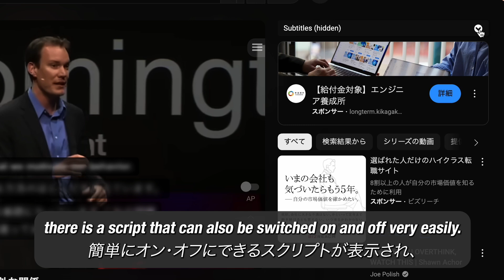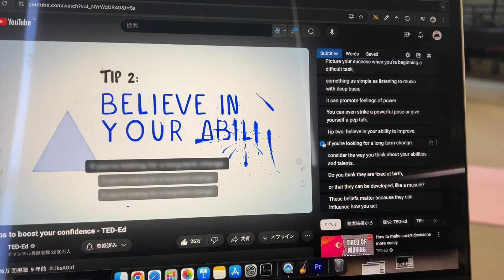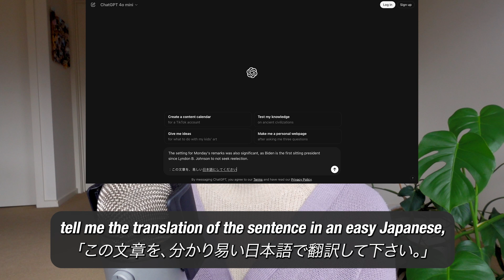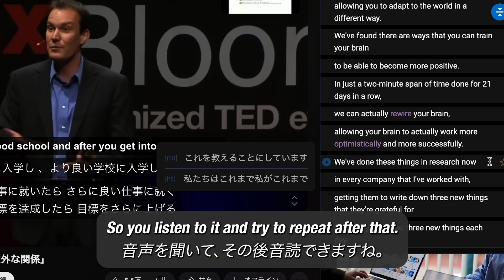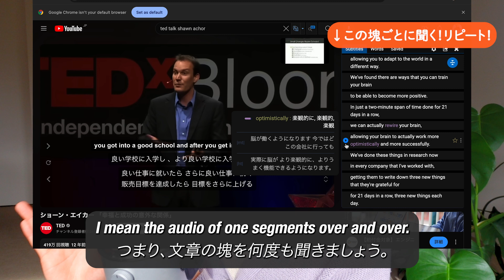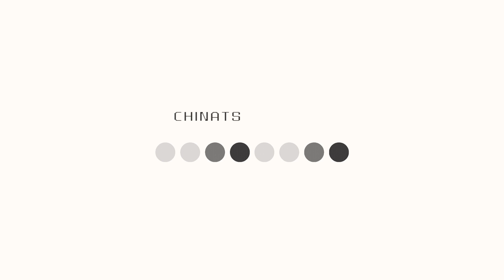【AI×英語】今イチオシの英語勉強法！リスニングも語彙力もグングン伸びる。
今回は完全無料！AIを活用した英語学習法をシェアしました。ツールを使った学習法以外にも、全ての英語学習に通じるコツなどもお話ししてみました。

今回使ったAIツール、Language Reactor / ChatGPTを活用して、周りと差をつけましょう！

・・・でも一番大事なのは、英語学習を楽しむこと。
皆さんの英語学習が有意義で、ワクワクするものになるようお手伝いができたら嬉しいです❣️

【LINEで今回のスクリプト・お勧め英語コンテンツ紹介のPDFを配布しています！】

🎁ビデオ全体の日本・英語字幕掲載
🎁使われている単語・表現のプチ解説
🎁音読・シャドーイング・リーディングetc...お好きな学習法に活用していただけたら！

スクリプトの受け取り方

公式ラインをCHECK
「reactor」または「リアクター」と１語のみメッセージ！

00:00　イントロ
0:45　拡張機能の紹介
02:53　ステップ１
05:10　ステップ２
06:02　私のChatGPT活用法
07:28　しない方が良いこと・・・？
09:18　ステップ３
10:23　ステップ４
11:28 　最後のステップ

英会話　英語話せる　英語話せるようになるには
英語上達　英語を話す　英語スピーキング
海外留学　シャドーイング初心者　バイリンガルトーク
海外在住